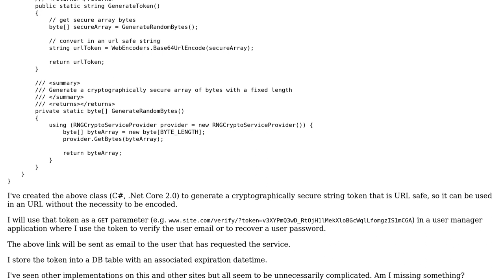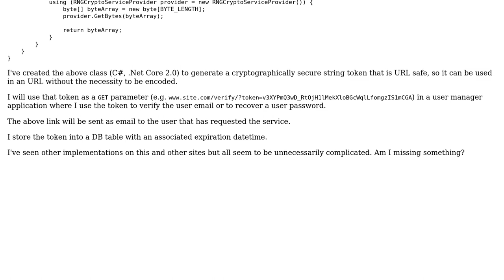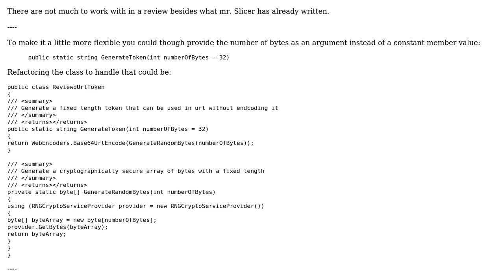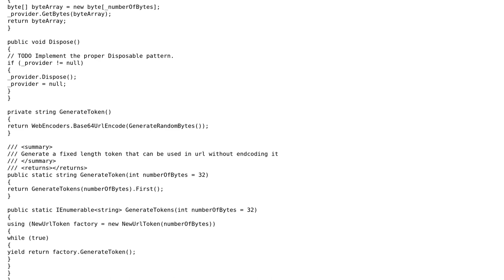Generate secure URL safe token (2 Solutions!!)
Generate secure URL safe token

With thanks & praise to God, and with thanks to the many people who have made this project possible! | Content (except music & images) licensed under CC BY-SA | Music | Images & others | With thanks to user t3chb0t user S.Orioli user Jesse C. Slicer and the Stack Exchange Network Trademarks are property of their respective owners. You are responsible for your own actions.